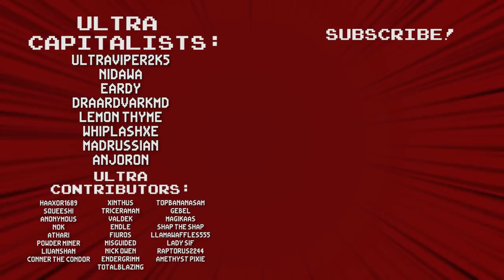Across the Obelisk: The Prophecy - Act 3 (3/3) - #18 - Ultra Co-op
So... the ancient texts were true...